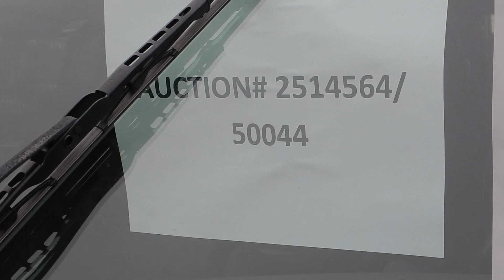Auction #2514564 - 2008 FORD E350 RWD REAR LIFT HANDICAOP VA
2008 FORD E350 RWD REAR LIFT HANDICAOP VAN EXTENDED CARGO VAN (SEE VIDEO). Auction #2514564 being auctioned by Loudoun County Government